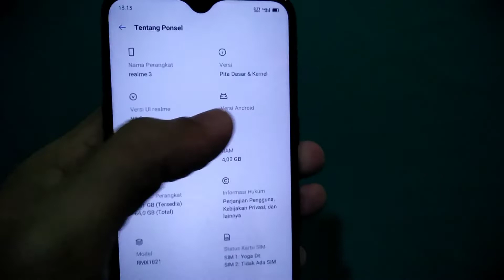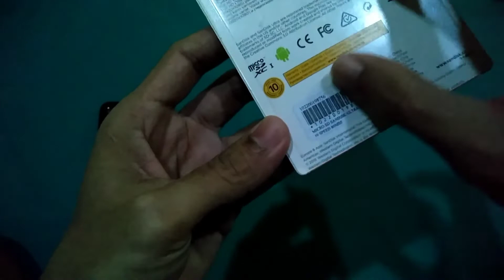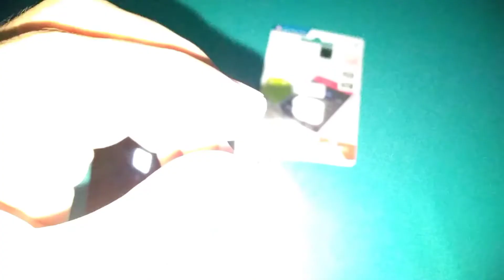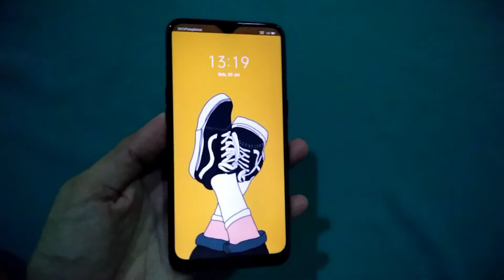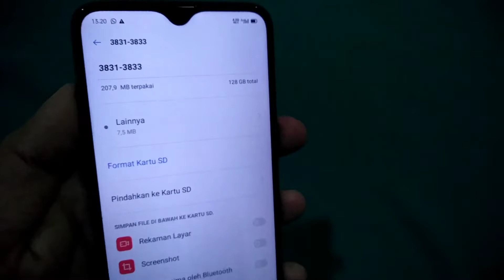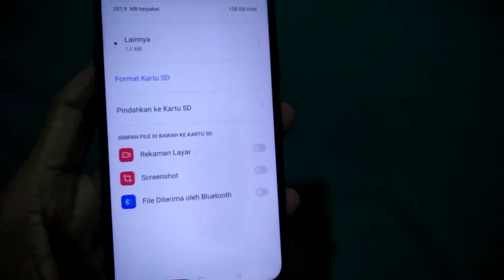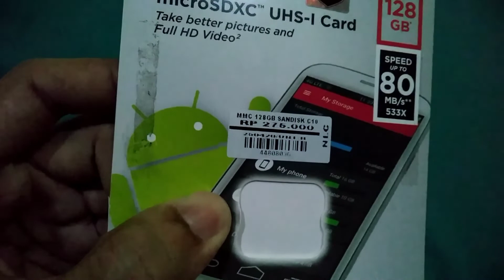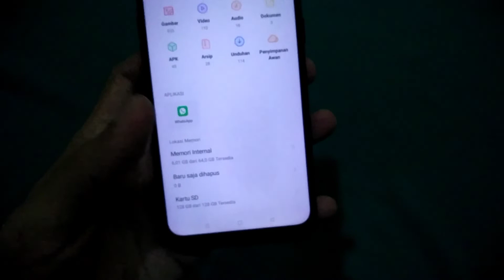Cara Pasang MicroSD Di Hp Realme 3 Setelah Update Android 10 Realme UI Tes Bug Tidak Terbaca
Notes:

Banyak keluhan dari user Realme setelah update kartuSd tidak terbaca dan setelah dicoba ganti SDcard Baru Apakah Worth it?